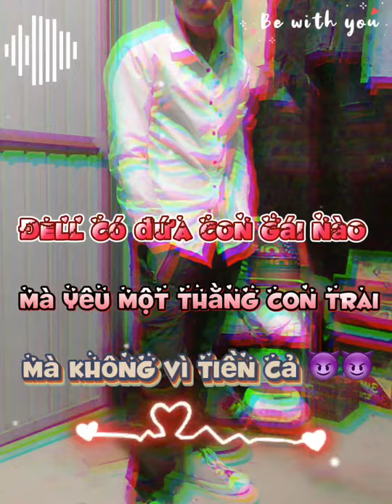Video cáp hay độc đáo sáng tạo#